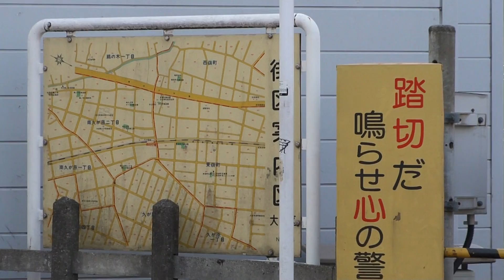【戸田覚の「仕事にすぐ効く！ITサプリ」】ソニー「DSC-HX5V」を試す2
ソニーのデジタルカメラ「DSC-HX5V」で撮影した動画。地図の文字などもしっかり読み取れるのが素晴らしい。